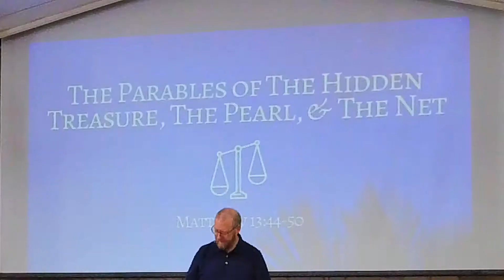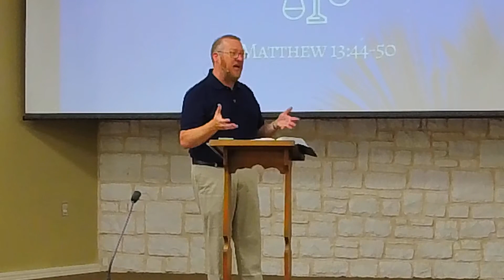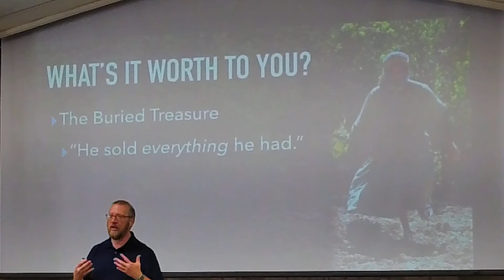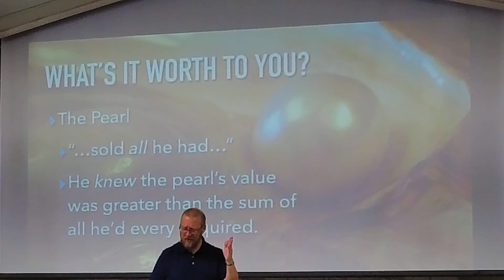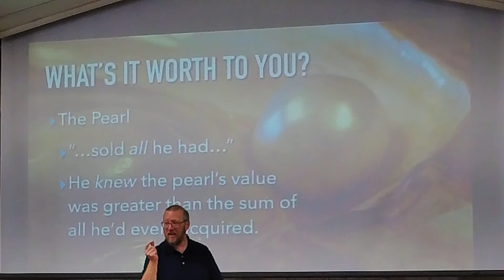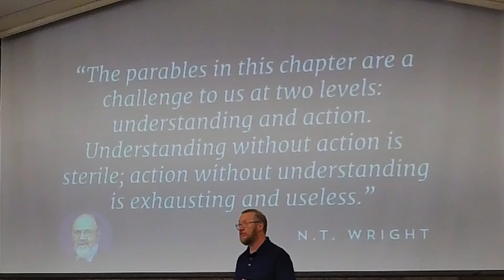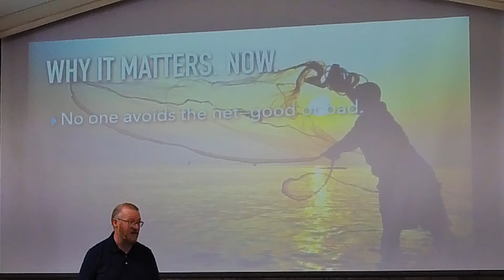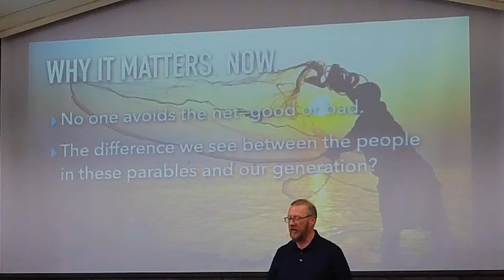The Parables of the Hidden Treasure, The Pearl, & The Net • August 7, 2022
The Parable of the Hidden Treasure
44 “The kingdom of heaven is like treasure hidden in a field, which a man found and covered up. Then in his joy he goes and sells all that he has and buys that field.

The Parable of the Pearl of Great Value
45 “Again, the kingdom of heaven is like a merchant in search of fine pearls, 46 who, on finding one pearl of great value, went and sold all that he had and bought it.

The Parable of the Net
47 “Again, the kingdom of heaven is like a net that was thrown into the sea and gathered fish of every kind. 48 When it was full, men drew it ashore and sat down and sorted the good into containers but threw away the bad. 49 So it will be at the end of the age. The angels will come out and separate the evil from the righteous 50 and throw them into the fiery furnace. In that place there will be weeping and gnashing of teeth.